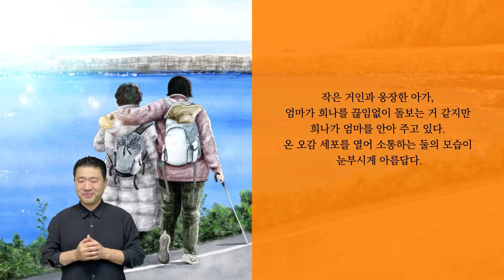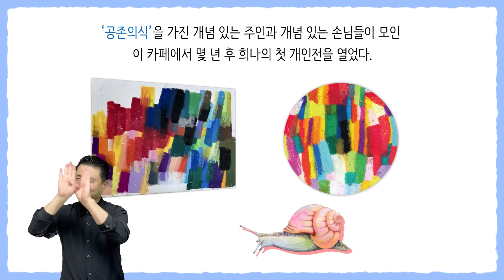[북트레일러] 우리, 희나